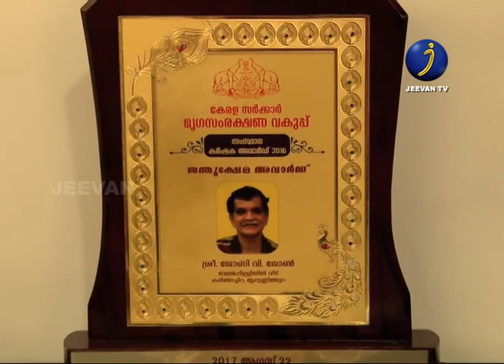Kazchappathippu | സ്‌നേഹത്തിന്റെ കാവല്‍നായകന്‍ | Jeevan TV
Follow Jeevan TV for latest news updates YouTube Channel @ Facebook